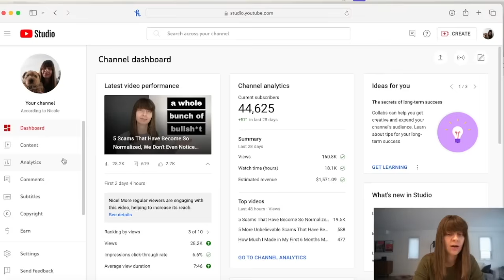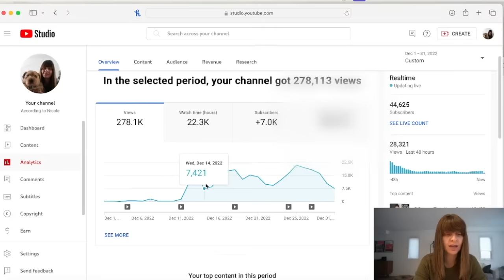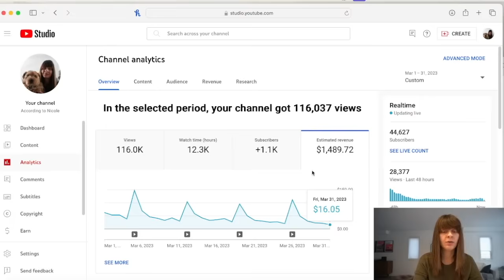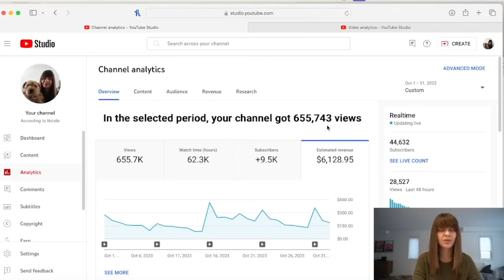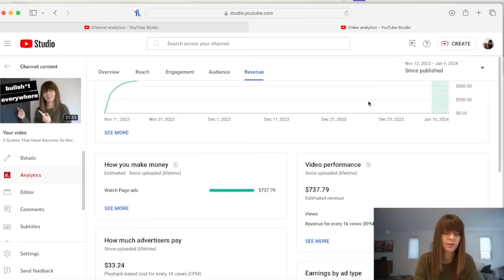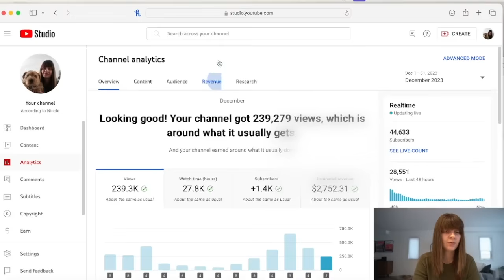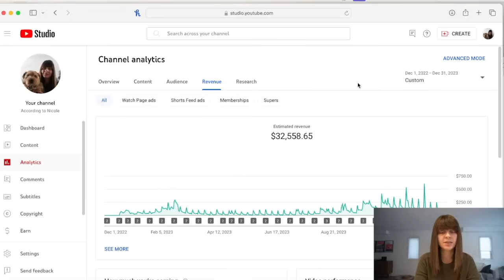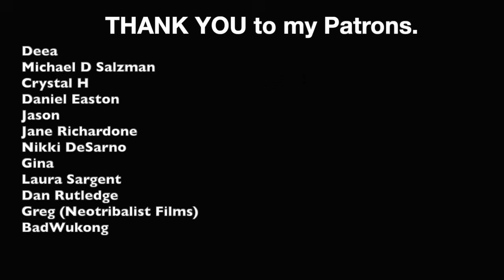How Much YouTube Paid Me For My First Year Monetized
Was it more or less than you expected?

MY FAVOURITE THINGS:
🍳 My cast iron skillet
🔪 My favourite kitchen knife
⏰ My wake up light
💿 My record player
🔊 My speakers
🐶 Levi's favourite treats